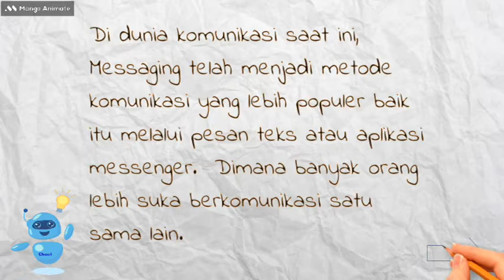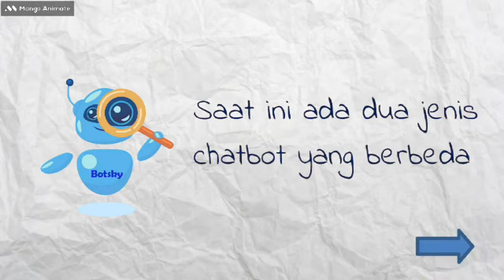CHATBOT itu apa sih?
Banyak yang belum tau, Chatbot itu apaan?
Taunya cuma si robot nya AI atau Robot yang cerdas. Nah .. kalau mau tau robot cerdas itu apa, ikuti saja video ini